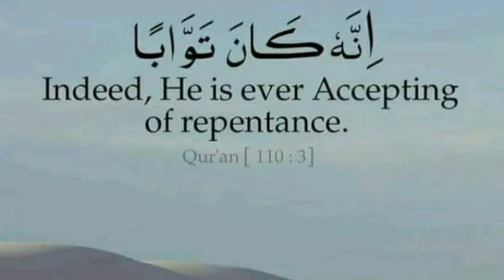Islamic short status...!